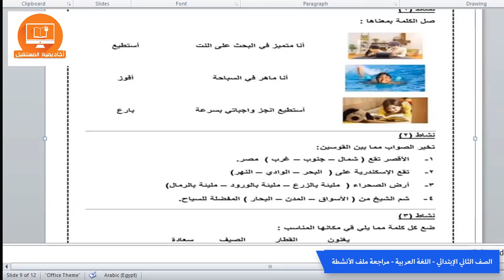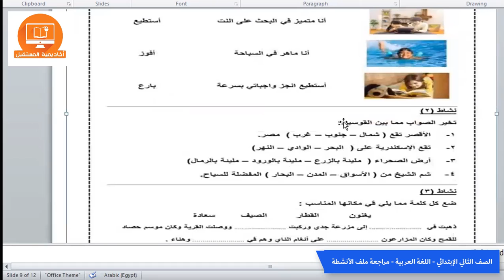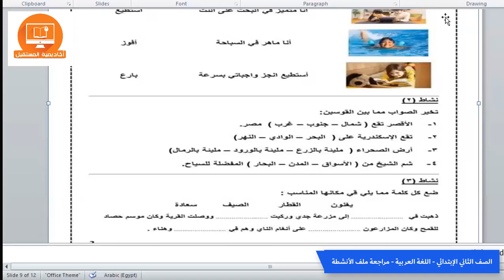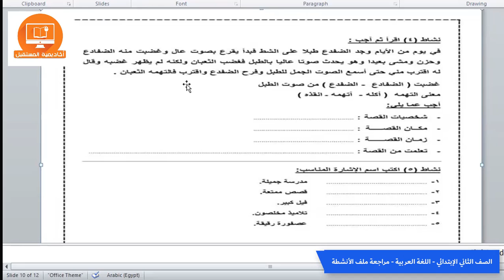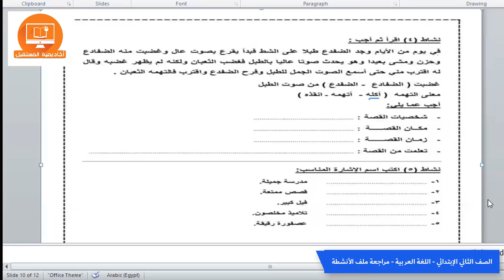الصفل الثاني الإبتدائي - اللغة العربية - مراجعة ملف الأنشطة